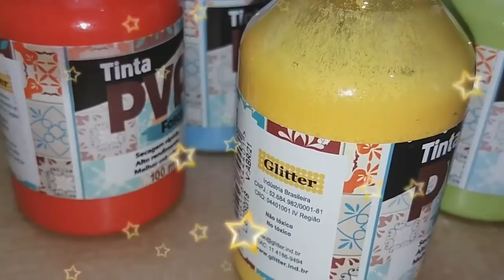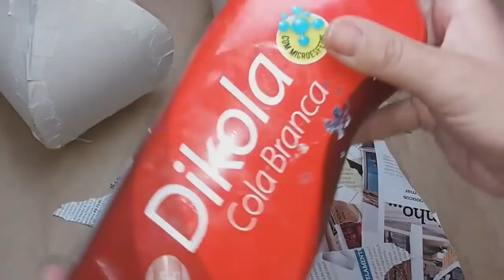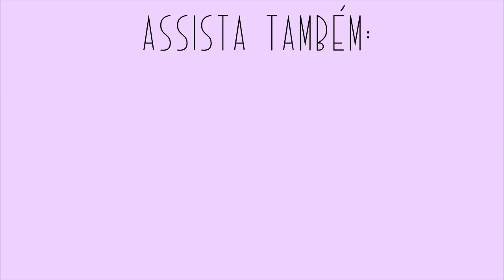Faça e Venda:Vasos de Papelão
Neste vídeo fiz vasos de papelão super faceis de fazer,usei as tintas PVA da Ind. Glitter  para deixar com uma cor linda.